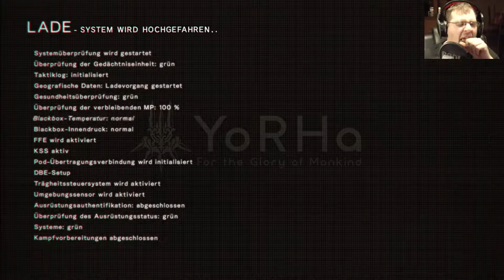Diese eine Musik kommt mir bekannt vor - NieR:Automata #11 [German Lets Play]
Willkommen zu NieR: Automata!

Eindringlinge aus einer anderen Welt greifen ohne Vorwarnung an und entfesseln ihre Waffen: Maschinen. Angesichts dieser unüberwindlichen Bedrohung wird die Menschheit von der Erde vertrieben und sucht Zuflucht auf dem Mond.

Die Menschen in Nier Automata entwickeln eine Armee aus Android-Soldaten, in dem Bestreben, sich zur Wehr zur setzen, aber alles, was sie erreichen, ist nur eine Verlangsamung des Vormarsches der Maschinen. Um den Stillstand zu beenden, setzt der Widerstand eine neue Einheit der Android-Infanterie ein: YoRHa.

In der verlassenen Ödnis wütet der Krieg zwischen Maschinen und Androiden weiter. Ein Krieg, der bald die langvergessene Wahrheit dieser Welt enthüllen wird ...

Wenn Euch das Spiel gefällt, unterstützt bitte die Entwickler und kauft es Euch.